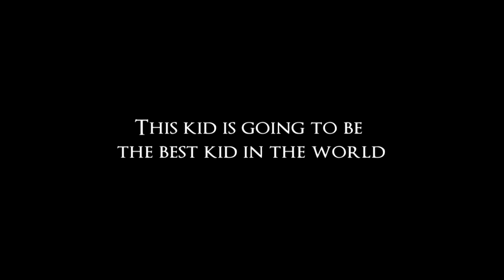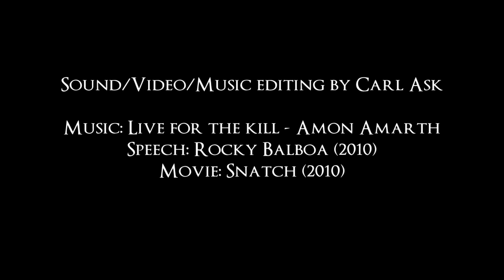Motivational Video - Keep moving forward [HD]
I wanted to use material from various sources to create something myself, similiar to a post-production scenario.

As such, I only used the Audio from rocky balboa, and only video from Snatch.
Sound effects were added by me, along with all the other editing special effects and cuts. I also took the liberty of editing the song (dont hate me if you are a hardcore fan and hated the new tempo)

Music: Amon Amarth - Live for the kill
Video: Snatch(2010), and a couple of pictures.
Sound: Rocky Balboa (2010) speech, sound effects were added by me.